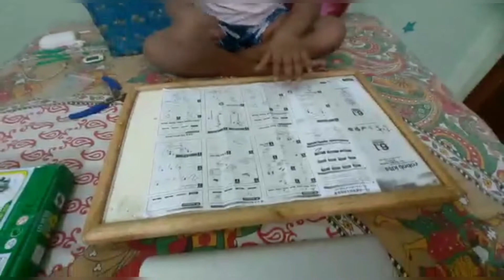How to make windmill using robot kit 6 in 1 educational solar kit | Candy Cane